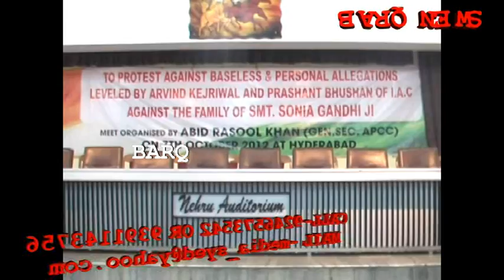BARQ NEWS..CONGRESS SENIOR LEADER ABID RASOOL KHAN CONDEMS KEJREYWAL STATEMENT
EFFIGY OF KEJREYWAL AND BHARATH BHUSHAN BURNED BY CONGRESS LEADERS.